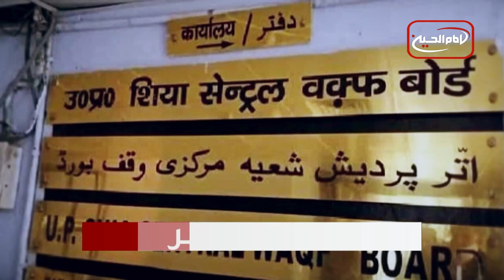سر خط خبر ها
-  پاکستان با افزایش بی‌سابقه قتل روزنامه‌نگاران، یکی از خطرناک‌ترین کشورهای جهان برای خبرنگاران

-  جامو و کشمیر به مناسبت میلاد پیامبر اکرم سراسر غرق در شور و شادی است

- افزایش محدودیت و تشدید حملات علیه شیعیان هزاره تحت حاکمیت طالبان

 - دادگاهی در هند ادعای شیعیان نسبت به مالکیت حسینیه ای به نام کربلا را رد کرد